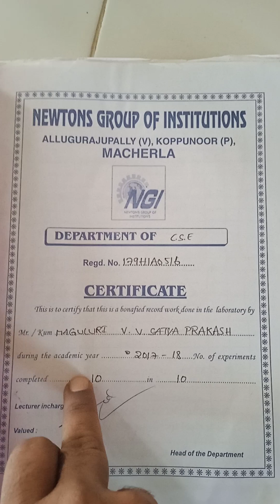How to Write Chemistry Record